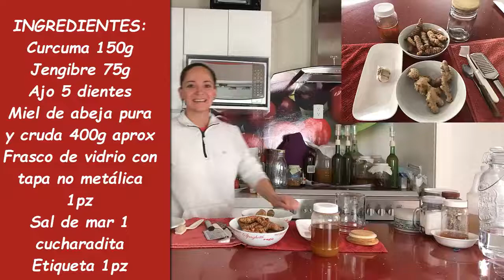Fermento de Cúrcuma, Jengibre, Ajo y Miel versión corta